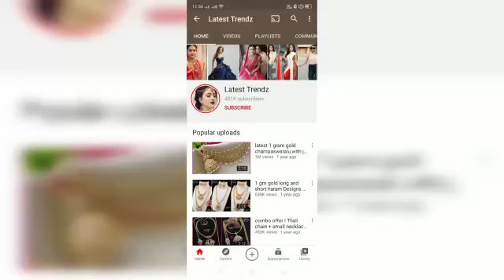cz hair clip designs with price | buy online hair clips